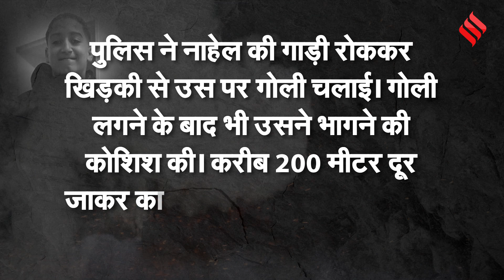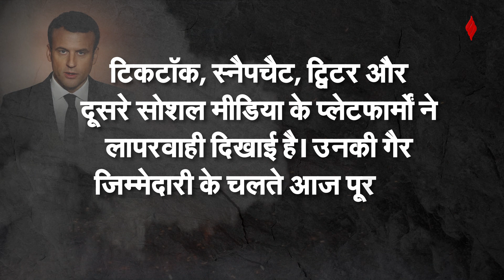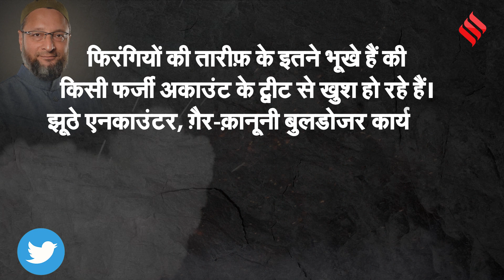France Riots Explained | International News: दंगे की आग में क्यों धधक रहा है फ्रांस?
France Riots 2023 explained hindi:  फ्रांस(france riots) पिछले कई दिनों से हिंसा जारी है। प्रदर्शनकारियों(france protest) ने कारों, इमारतों में आग लगा दी है। वहीं दुकानों को लूट लिया गया है। जानिए दंगे(france danga) की आग में क्यों धधक रहा है फ्रांस(france me dange kyu ho raha hai)?